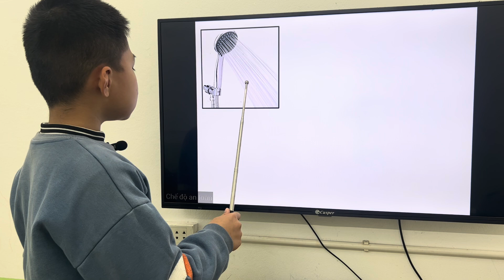JERRY_KIDS191A_GRM_UNIT 4